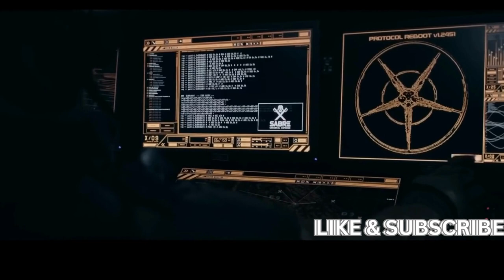A Dying Man Turns Into Something He Doesn’t Expect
A determined ex-convict takes on a dangerous mission to breach the luxurious space habitat Elysium, where the wealthy reside, in a desperate attempt to bring equality and access to life-saving medical technology to the oppressed inhabitants of Earth.

Koho: (Canada)